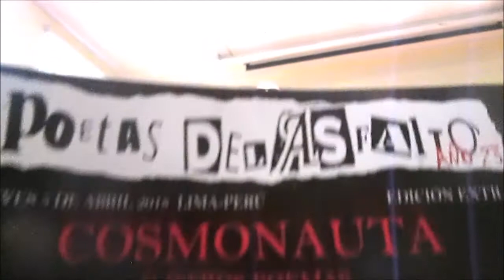JULIO GOMEZ EN LA CASA DE LA LITERATURA (3)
JULIO GOMEZ NOS INTERPRETA LA CANCION CUASIMODO ENAMORADO EN LA PRESENTACION DE SU POEMARIO COSMONAUTA EN LA CASA DE LA LITERATURA SABADO 2 DE FEBRERO DEL 2019FACEBOOK FansPage